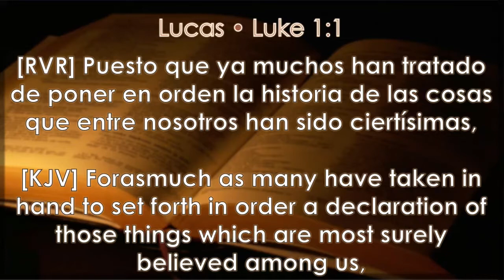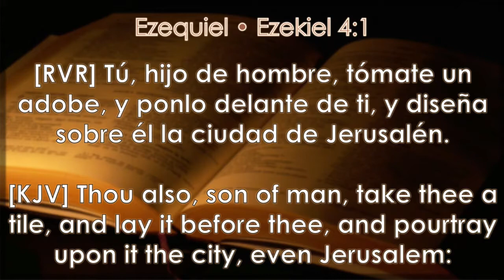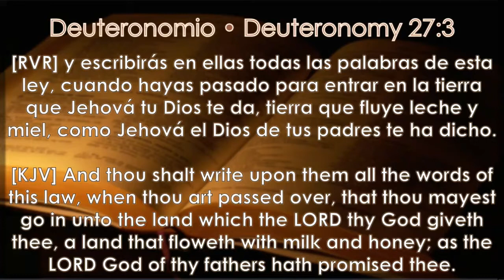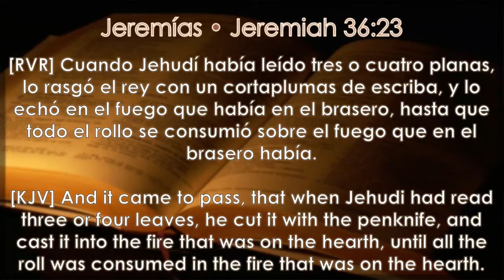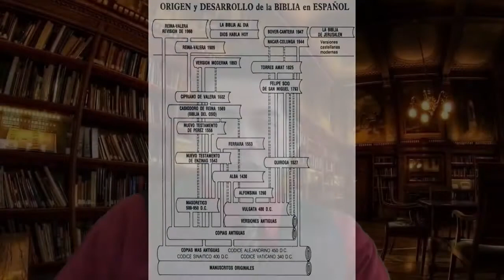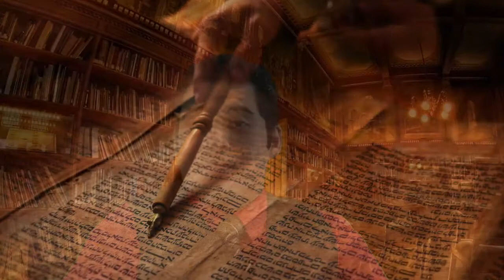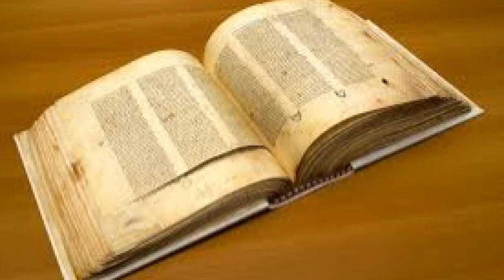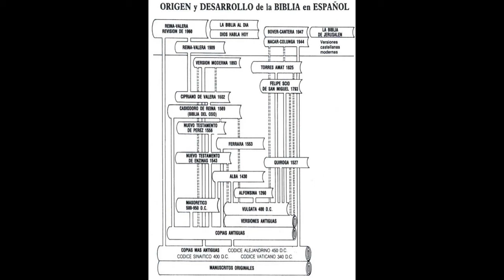Estudio La Biblia - MANUSCRITOS Y VERSIONES